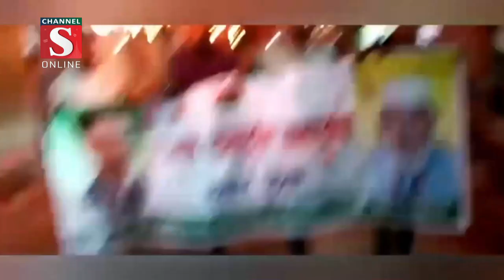নেত্রকোনার কেন্দুয়ায় বিএনপির ঝটিকা মশাল মিছিল | Channel S News | Channel S 2023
বিএনপি-জামায়াতের ডাকা তৃতীয় দফার অবরোধে নেত্রকোনার কেন্দুয়া উপজেলায় পৃথক কয়েকটি স্থানে ঝটিকা মশাল মিছিল করেছে বিএনপি নেতাকর্মীরা। গতকাল বুধবার.

1: News :
2: Entertainment News :
3: Sports News :